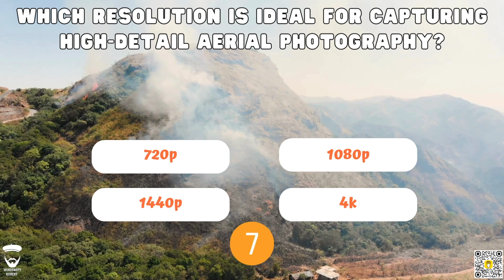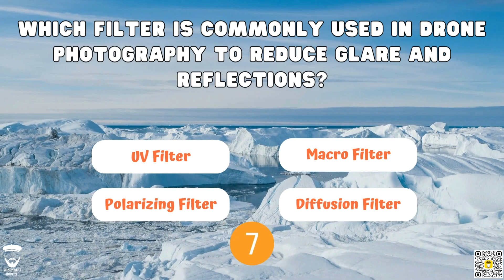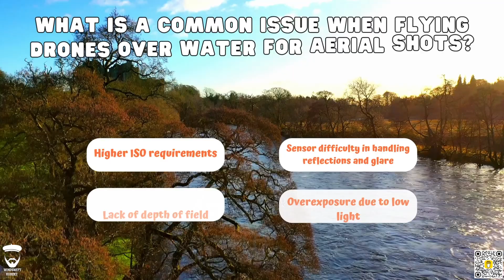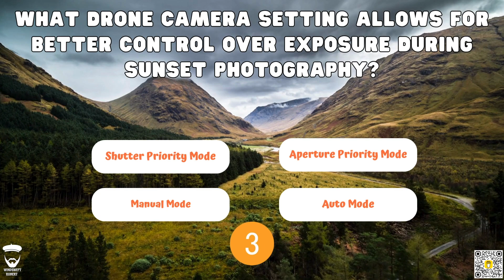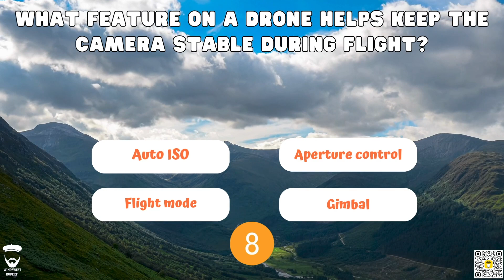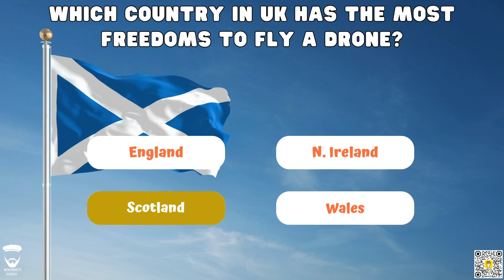Learn more about drone videography than ANY other video on YouTube!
Ready to Learn more about drone videography than ANY other video on YouTube! during your next coffee break? 🚁 This quick, fun, and challenging 100-question quiz will put your understanding of UK drone regulations, drone operations, and camera settings to the ultimate test! Whether you're a seasoned pilot or just starting out, this quiz covers everything from flight rules to the perfect shot angles. Can you get a perfect score? Grab your coffee, hit play, and see if you're a true drone pro! ☕🔧

Make sure to share your score in the comments and challenge your friends!